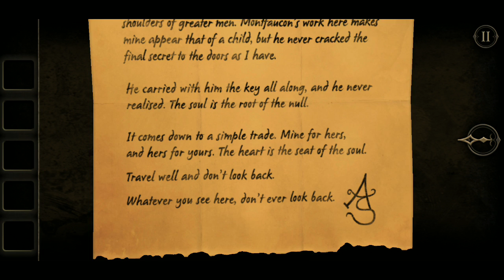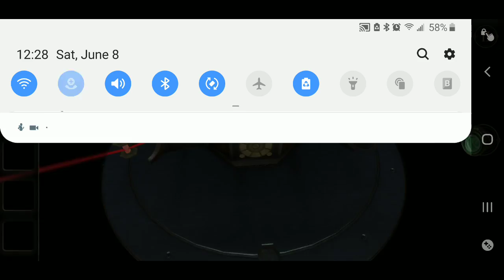Gamingnight: the room 2 final chapter pt1